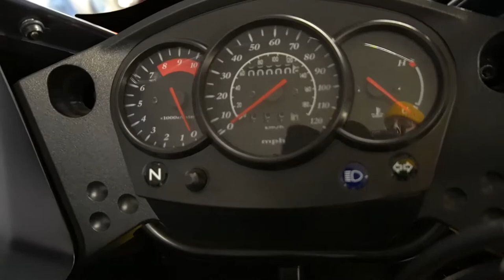2017 Kawasaki KLR 650 - Used Motorcycle For Sale - Milwaukee, WI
Please visit Southeast Sales Powersports to view this Used Black/Gree 2017 Kawasaki KLR 650 for sale in Milwaukee, Wisconsin.

Stock# A91743

Description:
This Used 2017 Kawasaki KLR 650 is for sale at Southeast Sales located in Milwaukee, Wisconsin.